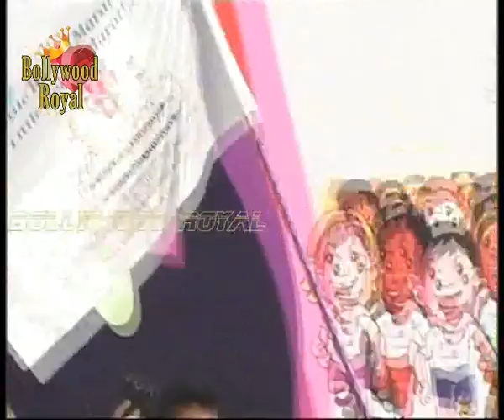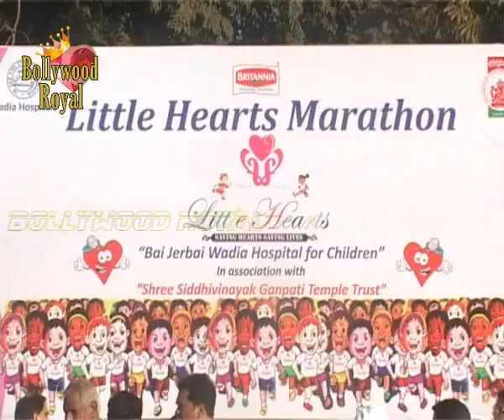Salman Khan flagged off of little hearts Marathon 2